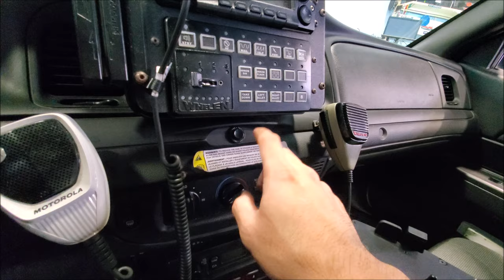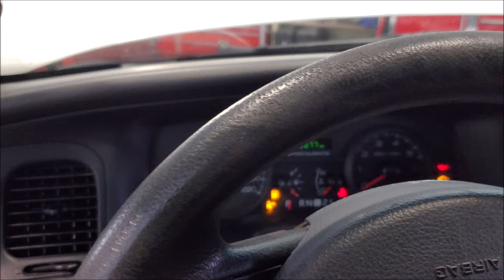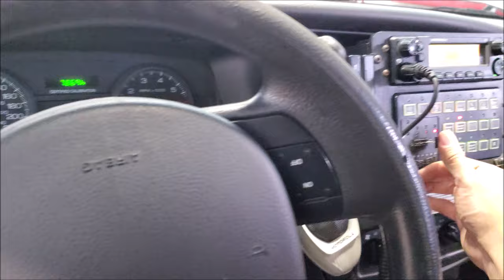What's Inside a Ford Crown Victoria Police Interceptor? | AnthonyJ350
We take a look at the classic Ford Crown Victoria panther platform Police Car and observe it's design and features which help make it the king of Police vehicles for such a long time.

The key thing about the Crown Vic is that it's such a tough vehicle.  The car can just take such a high level of abuse which reduces down time and maximizes service time.  The large dimensions of the vehicle help with storage and ergonomics while using it.  This style of V8, full frame, RWD drive car is the end of an era as most Police vehicles are unibody, AWD and typically an SUV format.

Intro - "Heartbreaker'" - Gloria Tells
Outro - "I just can't change my Emotions" - Basixx
About AnthonyJ350

Canada